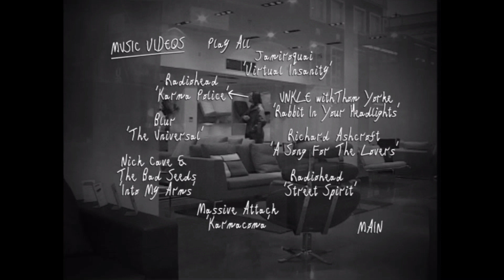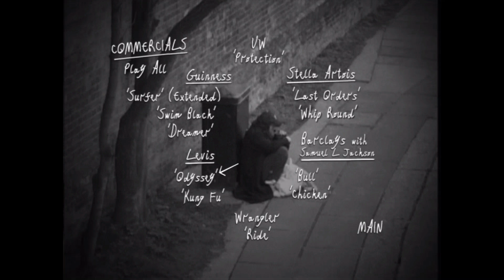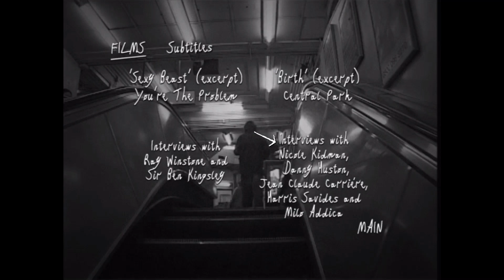The Work of Director Jonathan Glazer (2005) DVD Menu Walkthrough